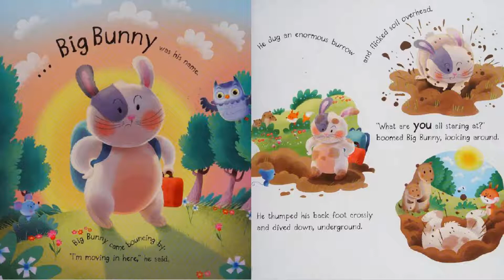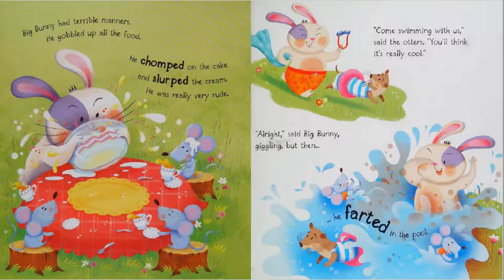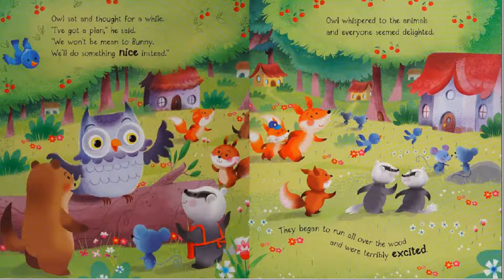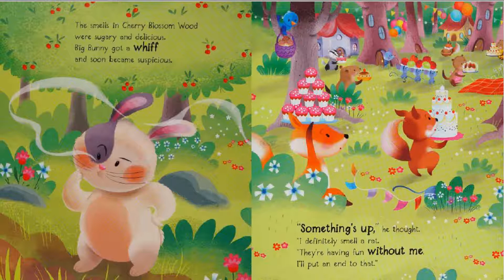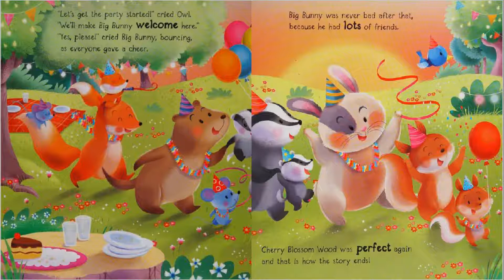Big Bad Bunny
In this video, we will be reading the book - "Big Bad Bunny".

Hello, Everyone, welcome to Learning Circle here what we present animated stories, read-aloud books, nursery rhymes, lectures, and art n crafts.